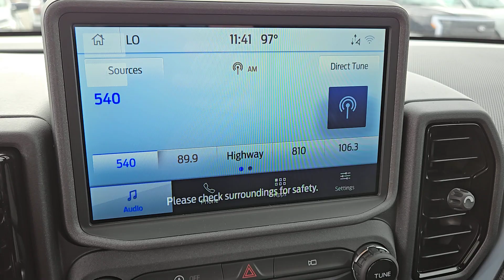New 2024 Ford Bronco_Sport Badlands Las Vegas, Bullhead City, St. George, Havasu, Pahrump, NV 202826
Cactus Gray New 2024 Ford Bronco_Sport Badlands  available in Las Vegas, Nevada at Friendly Ford. Servicing the Bullhead City, St. George, Havasu, Pahrump, NV area.

Friendly Ford
660 N Decatur Blvd

$1250 off MSRP! Cactus Gray 2024 Ford Bronco Sport Badlands 4WD 8-Speed Automatic EcoBoost 2.0L I4 GTDi DOHC Turbocharged VCTbrbrRecent Arrival! 21/26 City/Highway MPG Price includes: $750 - Retail Bonus Cash